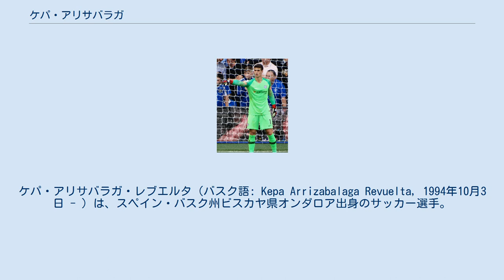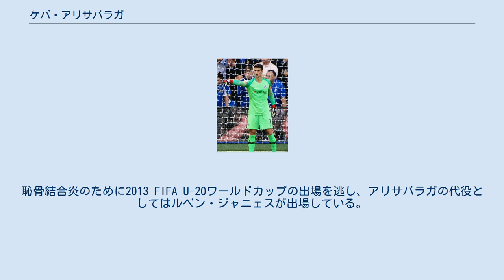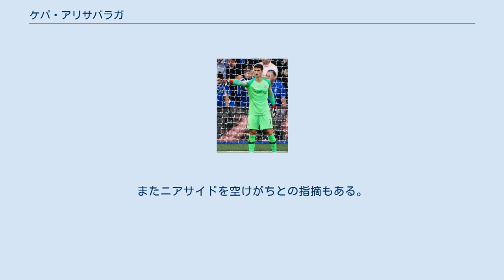ケパ・アリサバラガ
ケパ・アリサバラガ・レブエルタ（バスク語: Kepa Arrizabalaga Revuelta, 1994年10月3日 - ）は、スペイン・バスク州ビスカヤ県オンダロア出身のサッカー選手。
チェルシーFC所属。
 1994年にバスク州ビスカヤ県オンダロアに生まれ、10歳だった2004年にアスレティック・ビルバオの下部組織であるレサマに入った。
2011年にはサードチームであるCDバスコニアに昇格して、テルセーラ・ディビシオン（4部相当）でシニアデビューした。
 2012年5月5日にはヘタフェCF戦のためにプリメーラ・ディビシオン（1部）のトップチームに招集されたが、サン・マメスで行われたこの試合での出場機会はなかった。
2012-13シーズン開幕前のプレシーズンには、7月23日のマラガCF戦でトップチームに招集された。
 2013年1月にはセカンドチームであるビルバオ・アスレティックのジョン・アンデル・セランテスが負傷したため、CDバスコニアからビルバオ・アスレティックに昇格した。
2013年2月16日のUDログロニェス戦でセグンダ・ディビシオンB（3部相当）にデビューし、1-0でクリーンシートを飾った。
3月3日のSDアモレビエタ戦では、試合終盤にチームメイトのヨン・ガルシア・エレーロと一緒に退場処分を受けた。
4月には恥骨結合炎を発症し、ピッチに戻ったのは9月になってからだった。
2013-14シーズンにはビルバオ・アスレティックで定期的に出場したが、2014年1月には右手第1中足骨を骨折し、約1か月間欠場した。
3月11日にはミゲル・アンヘル・モジャを負傷で欠くヘタフェCFからレンタル移籍でのオファーが来たが、アスレティック・ビルバオはオファーを拒否した。
 2015年1月5日、2014-15シーズン終了までの契約でセグンダ・ディビシオン（2部）のSDポンフェラディーナにレンタル移籍した。
1月11日のラシン・サンタンデール戦でデビューした。
2015年7月20日、2015-16シーズンの契約でセグンダ・ディビシオンのレアル・バリャドリードにレンタル移籍した。
8月22日のコルドバCF戦で公式戦デビューした。
リーグ戦では39試合に出場し、欠場したのは3試合のみだった。
レアル・バリャドリードは16位となった。
 2015-16シーズン終了後にはアスレティック・ビルバオに戻り、2016-17シーズン開幕当初はゴルカ・イライソスとイアゴ・エレリンに次ぐ3番手のキーパーとみなされていた。
2016年9月11日のデポルティーボ・ラ・コルーニャ戦でデビューし、1-0でクリーンシートに抑えた。
 2018年8月8日、イングランド・プレミアリーグのチェルシーFCへの移籍が発表され、2025年までの契約。
リーグ開幕戦となった8月11日のハダースフィールド戦でリーグデビュー並びに先発フル出場を飾り、無失点に抑えた。
最終的にリーグ戦36試合に出場し、チェルシーの3位フィニッシュに貢献した。
リーグカップ決勝のマンチェスター・シティ戦では、終了間際に足をつり、PK戦を想定してウィリー・カバジェロと交代させようとしたサッリ監督に対して交代拒否を行った。
少しの問答があったが結局交代せずPK戦に臨み、1人目のキッカーとなったセルヒオ・アグエロのシュートに触ったものの後逸した。
3人目のレロイ・サネはストップしたが最終的にチームは敗れ、次戦となったリーグ28節トッテナム戦ではベンチに座った。
UEFAヨーロッパリーグ準決勝フランクフルト戦では、PK戦で4人目のキッカーを務めたヒンターエッガーのシュートを動かずにストップする見せ場を作り、5人目のパシエンシアも退けてチームを決勝に導いた。
決勝アーセナル戦でもゴールマウスを守り、移籍後初のタイトルを獲得した。
 2019-20シーズンも第一GKを務めたがセーブ率はリーグのレギュラーGKの中で最下位を独走するなど調子が上がらず、シーズン途中からはベンチに座る試合も増えた。
最終的にリーグ戦33試合に出場したが、セーブ率54.3%はリーグに10試合以上出場したGK23人中最下位であり、控えのカ...